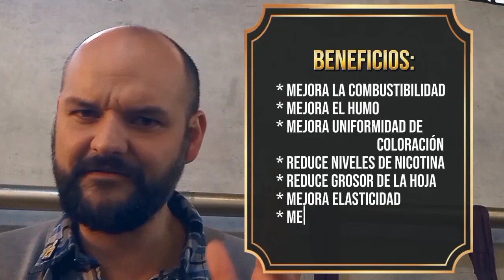TABACO COLOMBIANO EP.41 - EL CRIOLLO (Procesos de la Hoja)